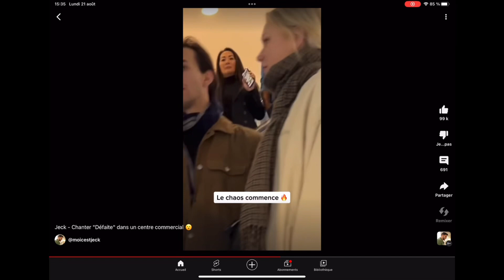Morceau facile (3 accords) : Tuto la defaite Jeck